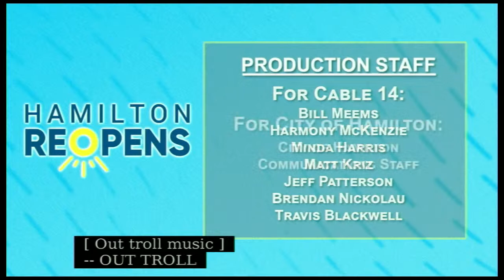COVID-19 Response Update - June 30, 2020